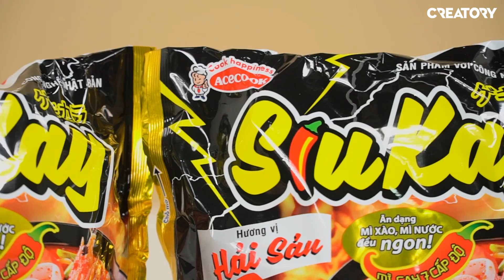THỬ THÁCH MÌ SIUKAY CẤP ĐỘ 14 | CHÁP CHÁP CÙNG WOOSSI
CÁCH NẤU MÌ XÀO CAY CẤP 14:

BƯỚC 1: Nấu mì xào cấp 7 như cách bình thường
BƯỚC 2: Xào hành tây và gà đến khi chín
BƯỚC 3: Cho thêm một gói bột ớt cấp 7 vào và mì xào đã chuẩn bị ở bước 1
BƯỚC 4: Rắc rong biển sợi và phô mai lên bề mặt, nấu đến phi phô mai tan chảy